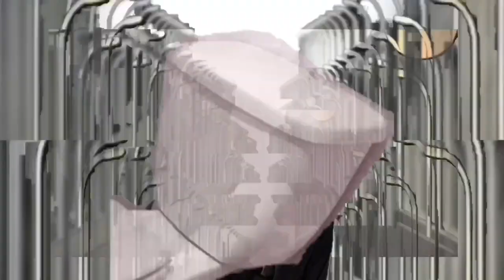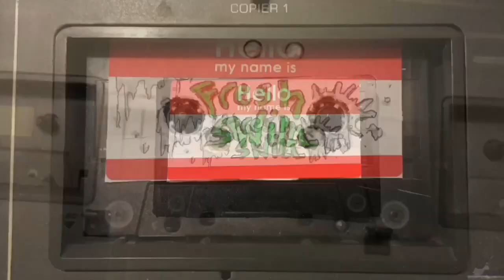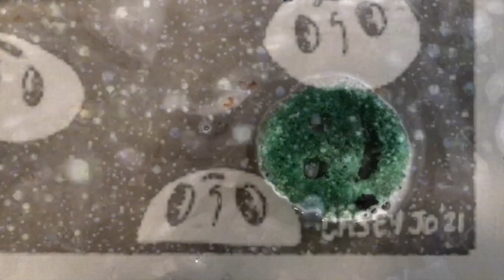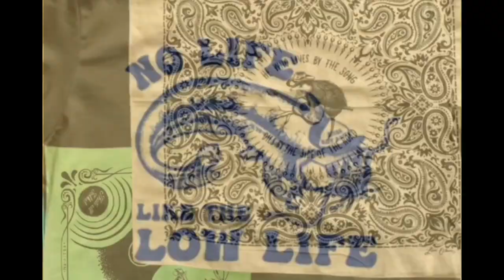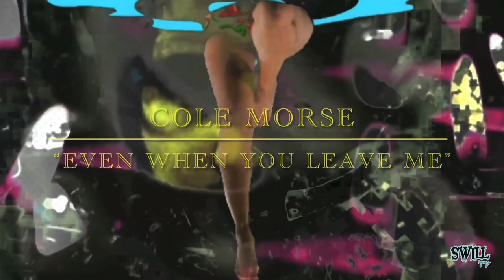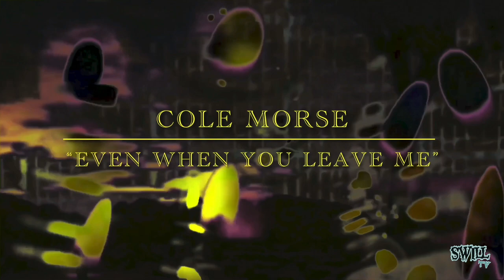Swill TV- Episode 2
Big thanks to the 5 Spot, Nashville's most respected live music venue! They're streaming shows so they can bring live Nashville music to you, no matter where you are. See ya there!

Swill TV- Episode 2.    3/24/2021

Featured Music-

1. Cold Equations- “Strangers”

2. Marc Cogman- “St. Anthony Blues”

3. Year of the Moon- “Contrition”

4. Slump Test- “The Profit Speaks”

5. Patrick Kinsley and A Fistful of Dollars - “Poison Heart”

6. Cole Morse- “Even When You Leave Me”

Featured Artists-

Casey Jo- "The Mire"

Mike Vinson- "Insect"

Sarah The Unicorn- "Smoking Toilet"

Benjamin Douglas- All other disturbing images

Featured Musicians-

Rene Lambert

Special Thanks!

Local Oblivion